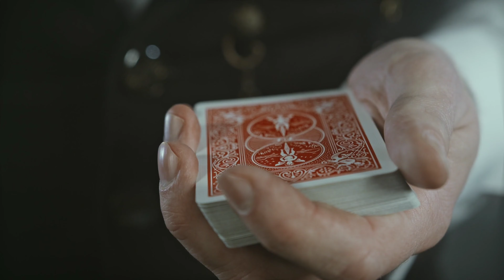PATTE | 🍁X 🦅​⁠@baaz0004 new punjabi qoute 2024 | punjabi lines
PATTE  | new punjabi qoute 2024 | punjabi lines ❤️⚠️